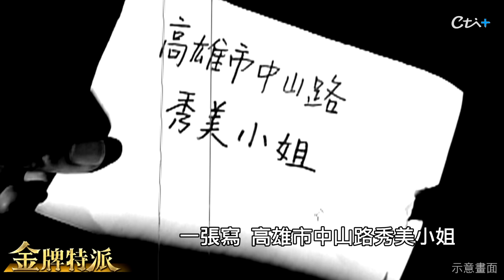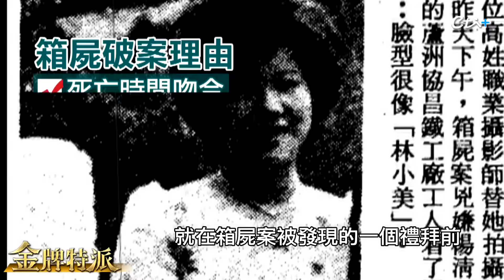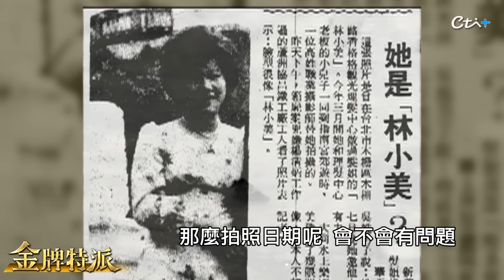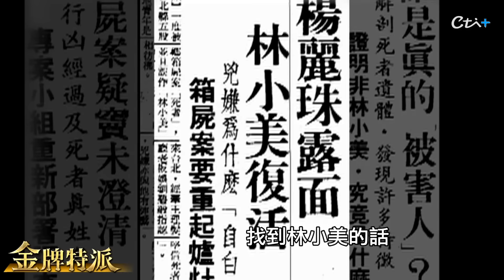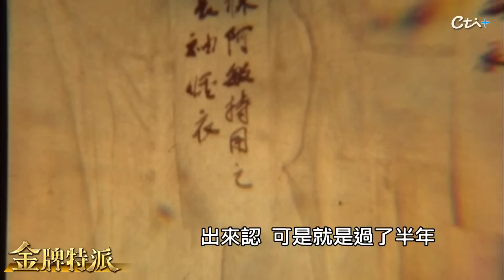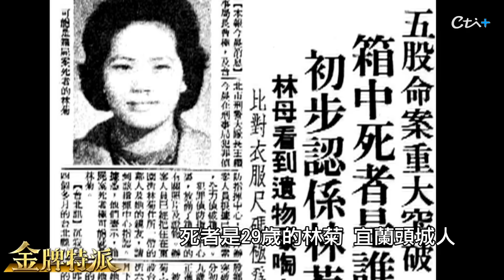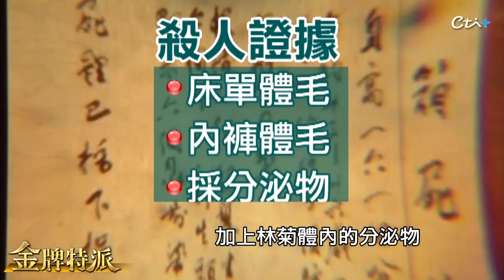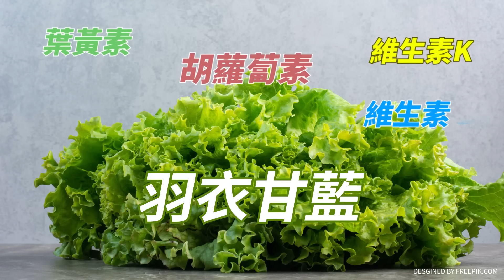五股箱屍案驚動法網節目找人!一張照片驚呼死者復活?【金牌特派】@台灣大搜索CtiCSI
曾經轟動一時的五股箱屍案，一張寫著高雄秀美小姐的紙條，讓警方循線抓到凶手，風光宣布破案，勁爆的是，報紙隨後刊出一張照片，案情出現大逆轉，鎖定金牌特派。

*影片重點
00:00  女屍塞行李箱
01:33  高雄秀美是誰?
02:50  警方風光破案
04:33  一張報紙照片
06:15  死人大復活!
07:19  警方糗大了!
09:18  電視台破例播閩南語
10:20  凶手竟然是...
11:10  原來是你說謊
12:17  下毒手的動機
13:57  金牌特派推薦代碼cti009